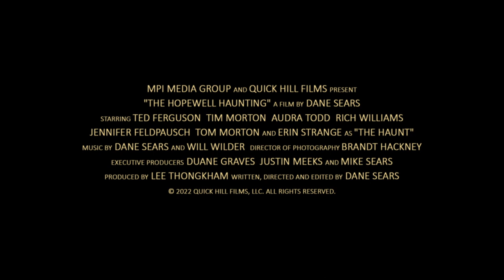The Hopewell Haunting - Official Movie Trailer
Directed by Dane Sears

A jaded preacher struggles to regain control of his life after a terrifying experience with the unknown in the most haunted house in Kentucky.

ABOUT DARK SKY FILMS:
Dark Sky Films is the independent production company and distributor behind such modern classics as Ti West’s THE HOUSE OF THE DEVIL, THE INNKEEPERS, STAKE LAND, DEATHGASM, WE ARE STILL HERE, GIRL ON THE THIRD FLOOR, and more!